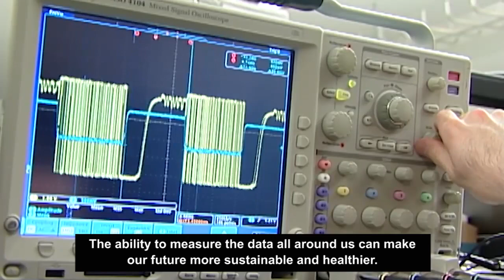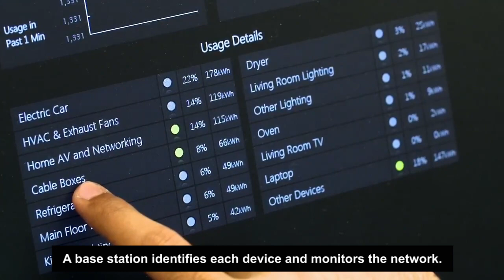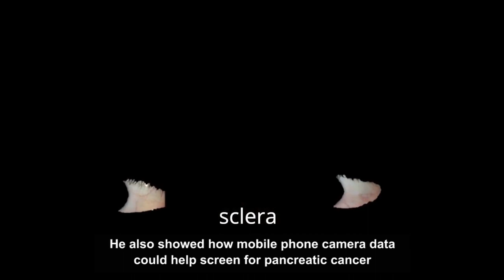ACM Prize in Computing 2018: Shwetak Patel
The ACM Prize in Computing is presented to Shwetak Patel for contributions to creative and practical sensing systems for sustainability and health.

Before Patel’s work, most systems for monitoring energy and health required expensive and cumbersome specialized devices, precluding practical widespread adoption. Patel and his students found highly creative ways to leverage infrastructure to make affordable and accurate monitoring a practical reality. Patel quickly turned his team’s research contributions into real-world deployments, founding companies to commercialize their work.

Patel’s research closed the gap between science fiction and reality in many applications in ubiquitous computing for sustainability and health. The three broad areas in which Patel has made important contributions include monitoring energy and water usage in the home, low-powered home sensors, and digital health.

The ACM Prize in Computing recognizes an early to mid-career fundamental, innovative contribution in computing that, through its depth, impact, and broad implications, exemplifies the greatest achievements in the discipline.

The award carries a prize of $250,000. Financial support is provided by an endowment from Infosys Ltd.